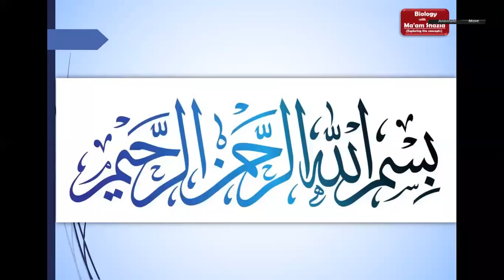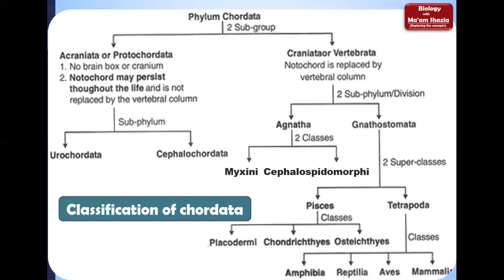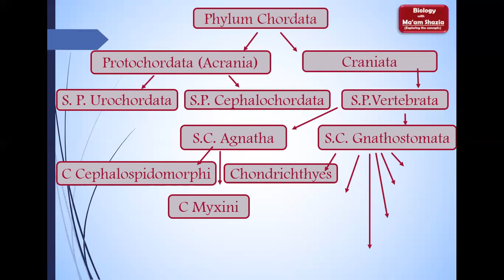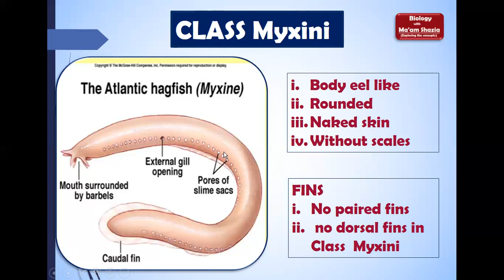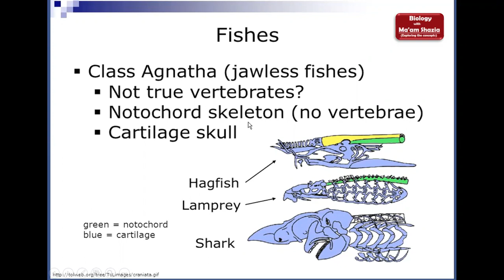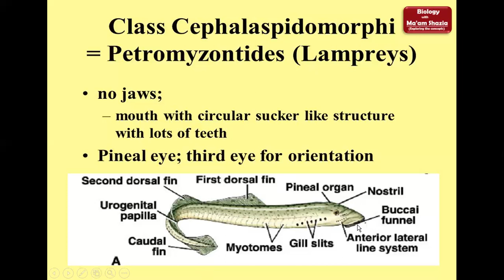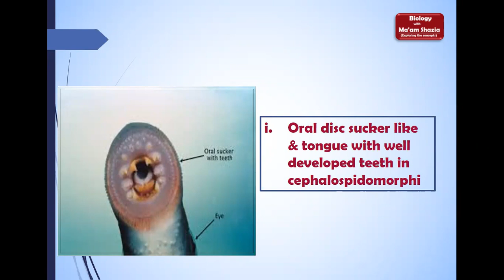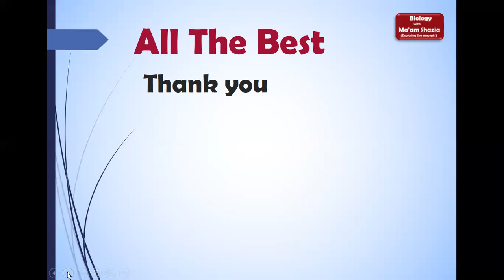Classification of Chordates; Superclass Agnatha; FSc Biology Ist year with ma'am Shazia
The purpose of this channel is to facilitate the students of 9th grade, 10th grade, ist year and 2nd year for BIOLOGY Syllabus.
THE PURPOSE OF THIS CHANNEL IS TO FACILITATE THE STUDENTS OF SSC AND HSSC FOR BIOLOGY SYLLABUS (FBISE)
HSSC-I(11th) Biology
Kingdm Animalia
Classification of chordates
Jawless fishes
Hag fishes
ancient fishes
11th Biology
HSSC-I Biology
FBISE Biology
NEET Exams

Superclass Agnatha
Agnatha are jawless fish. Lampreys and hagfish are in this class. Members of the agnatha class are probably the earliest vertebrates. Scientists have found fossils of agnathan species from the late Cambrian Period that occurred 500 million years ago.
Members of this class of fish don't have paired fins or a stomach. Adults and larvae have a notochord. A notochord is a flexible rod-like cord of cells that provides the main support for the body of an organism during its embryonic stage. A notochord is found in all chordates.
Most agnathans have a skeleton made of cartilage and seven or more paired gill pockets. They have a light sensitive pineal eye. A pineal eye is a third eye in front of the pineal gland. Fertilization of eggs takes place outside the body.
The lamprey looks like an eel, but it has a jawless sucking mouth that it attaches to a fish. It is a parasite and sucks tissue and fluids out of the fish it is attached to. The lamprey's mouth has a ring of cartilage that supports it and rows of horny teeth that it uses to latch on to a fish.
The hagfish is also know as the slime fish. It is eel-like and pinkish in color. It has glands along its sides that produce a thick, sticky slime that it uses as a defense mechanism. The hagfish can also twist its body into knots! It may do this to clean off slime or escape predators. The hagfish may also sneeze to clear its nostrils of slime.
The hagfish is almost completely blind, but it has a good sense of touch and smell. It has a ring of tentacles around its mouth that it uses to feel for food. It has a tongue-like projection that comes out of its jawless mouth. At the end of the projection are tooth-like rasps that close when the "tongue" is pulled back into the hagfish's mouth.
The hagfish eats marine worms and other invertebrates. It has a very low metabolism and can go for as long as seven months without eating. Newly hatched hagfish are miniature copies of the adult hagfish.
Characteristics of Class Myxini
1. Body slender, eel-like, rounded, with naked skin containing slime glands
2. No paired appendages, no dorsal fin (the caudal fin extends anteriorly along the  dorsal surface)
3. Fibrous and cartilaginous skeleton; notochord persistent
4. Biting mouth with two rows of eversible teeth
5. Heart with sinus venosus, atrium, and ventricle; accessory hearts, aortic arches  in gill region
6. Five to 16 pairs of gills with a variable number of gill openings
7. Segmented mesonephric kidney; marine, body fluids isosmotic with seawater
8. Digestive system without stomach; no spiral valve or cilia in intestinal tract
9. Dorsal nerve cord with differentiated brain; no cerebellum; 10 pairs of cranial  ; dorsal and ventral nerve roots united
10. Sense organs of taste, smell, and hearing; eyes degenerate; one pair  semicircular canals
11. Sexes separate (ovaries and testes in same individual but only one is functional);  external fertilization; large yolky eggs, no larval stage
Characteristics of Class Cephalaspidomorphi
1. Body slender, eel-like, rounded with naked skin
2. One or two median fins, no paired appendages
3. Fibrous and cartilaginous skeleton; notochord persistent
4. Suckerlike oral disc and tongue with well-developed keratinized teeth
5. Heart with sinus venosus, atrium, and ventricle; aortic arches in gill region
6. Seven pairs of gills each with external gill opening
7. Opisthonephric kidney; anadromous and fresh water; body fluids osmotically  and ionically regulated
8. Dorsal nerve cord with differentiated brain, small cerebellum present; 10 pairs  cranial nerves; dorsal and ventral nerve roots separated
9. Digestive system without stomach; intestine with spiral fold
10. Sense organs of taste, smell, hearing; eyes well developed in adult; two pairs  semicircular canals
11. Sexes separate; single gonad without duct; external fertilization; long larval  stage (ammocoete)